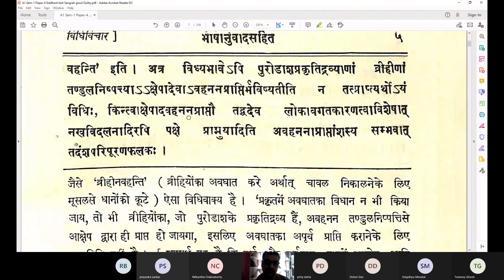Vidhi Swarupa Siddhantlesh Sangrah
Dr. Rajeshwar Dwivedi